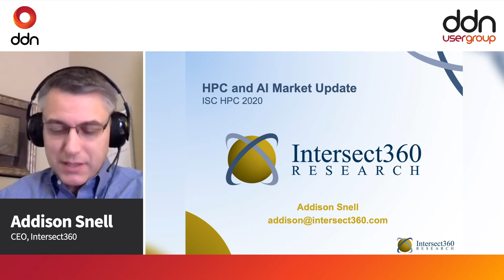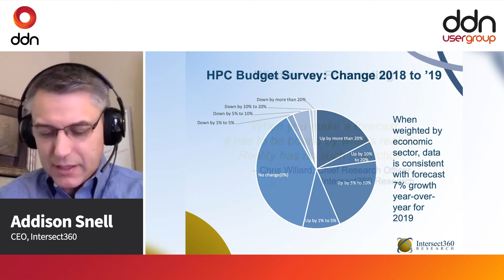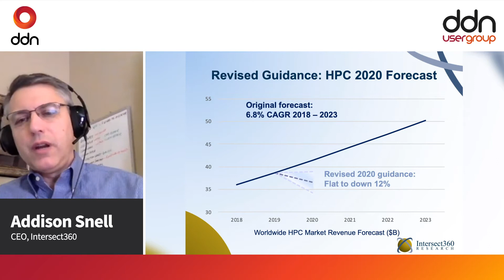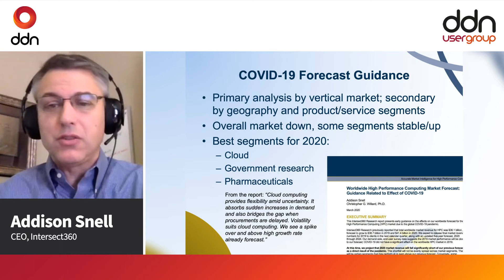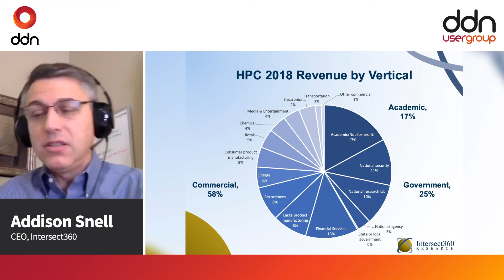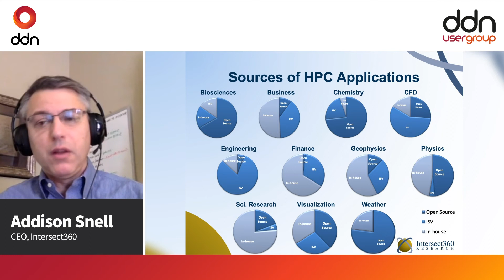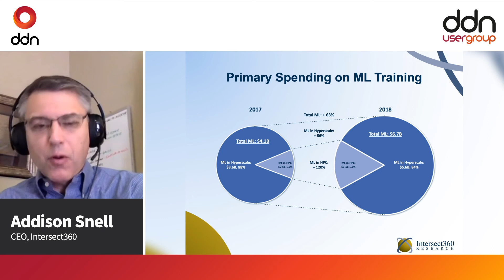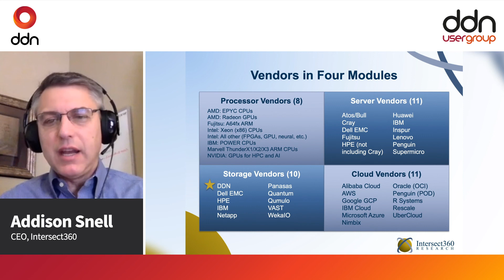Intersect 360: HPC and AI Market Update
Presentation from the 2020 DDN EMEA User Group  featuring Addison Snell of Intersect360.